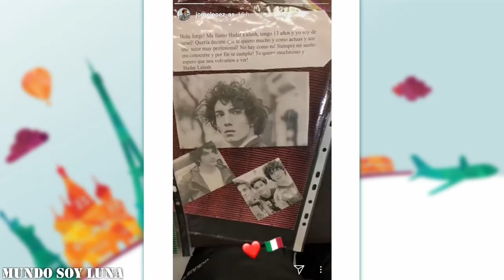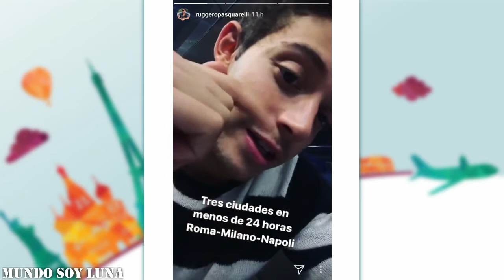Rom - 28.01.2018 / Soy Luna Live